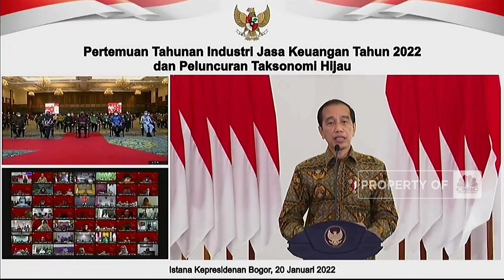PTIJK 2022 & Optimisme Jokowi Bangkitkan Ekonomi di Tengah Pandemi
Berita Lainnya: Wajah 2 Ibu Kota Baru Tetangga RI, Katanya Sepi

Otoritas Jasa Keuangan kembali menyelenggarakan Pertemuan Tahunan Industri Jasa Keuangan (PTIJK) 2022 dan Peluncuran Taksonomi Hijau Indonesia dengan tema " Penguatan Sektor Jasa Keuangan untuk Percepatan Pemulihan Ekonomi Nasional dan Mendukung Pertumbuhan Ekonomi Baru" Pada Kamis, 20 Januari 2022.

Presiden Joko Widodo dalam sambutan PTIJK 2022 menyampaikan bahwa tahun 2021 menjadi tahun yang penuh tantangan dan saat ini berada dalam fase penting bagi pemulihan ekonomi ditopang perbaikan indikator ekonomi dengan pondasi kuat dan Tahun 2022 akan menjadi momentum.

Namun demikian varian omciron masih harus diwaspadai sehingga penanganan pandmei hrus diperkuat yang didukung perluasan vaksinasi. Diharapkan Penanganan Pandemi Bangkitkan Optimisme untuk melanjutkan pemulihan ekonomi.

Sepetri apa tantangan dan optimisme pemulihan ekonomi 2022? Selengkapnya simak dalam Pertemuan Tahunan Jasa Keuangan 2022, CNBC Indonesia (Kamis, 20/01/2022)